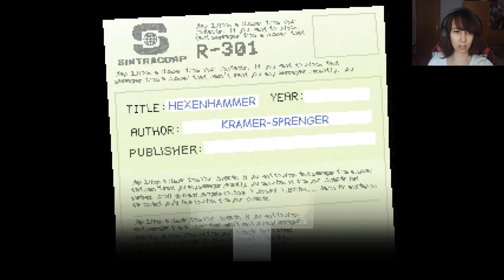Yuppie Psycho (Esp) -Parte 3- Cuidado por dónde pisas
Vamos a buscar el libro Hexenhammer, pero antes debemos rellenar un formulario con los datos de este.

¡Buenas a todos! Soy adricarra, pero podéis llamarme Adri. En mi canal nos dedicamos a hacer gameplays de distintos juegos para pasar un buen rato juntos. Aparte de los comentarios, me gusta dar mi propio toque dándoles distintas voces a los personajes. Tenemos desde juegos de terror, RPG, plataformeo, suspense... ¡para todos los gustos! Hoy os traigo Yuppie Psycho, un juego 2D de terror el que nuestro protagonista, Brian, es contratado en una empresa muy sospechosa y tenebrosa.